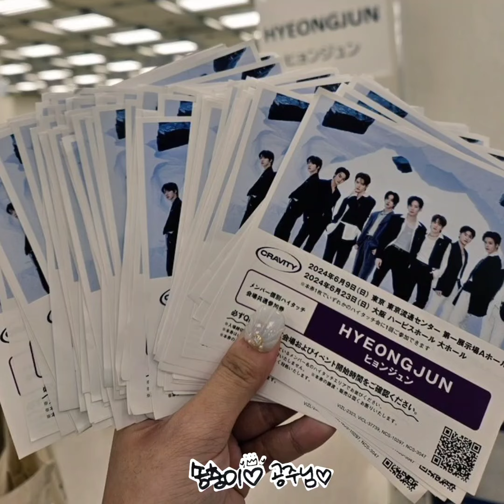240609 CRAVITY 형준 HYEONGJUN 東京拍手會 Tokyo